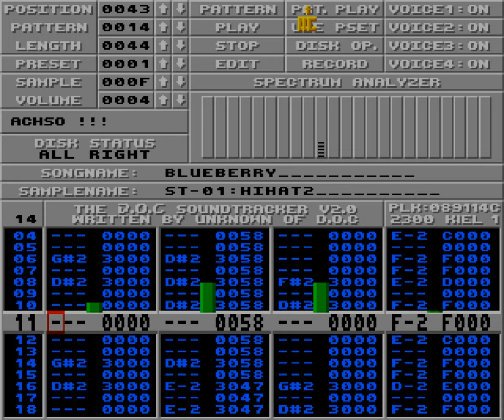Blueberry by Karsten Obarski (D.O.C ST 2.0)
From "D.O.C Soundtracker 2.0" disk.